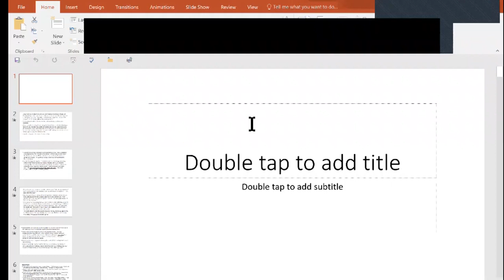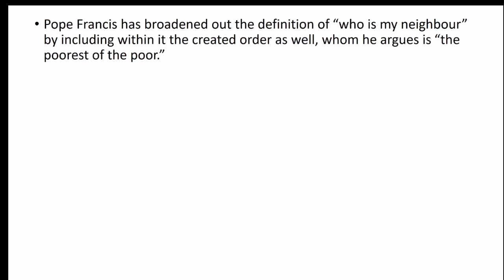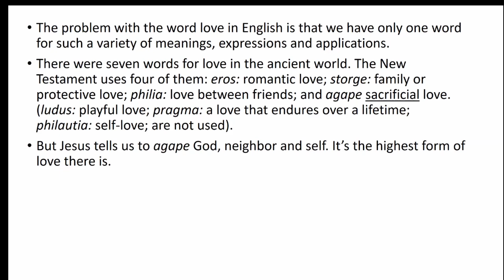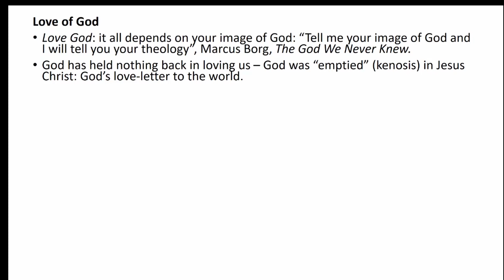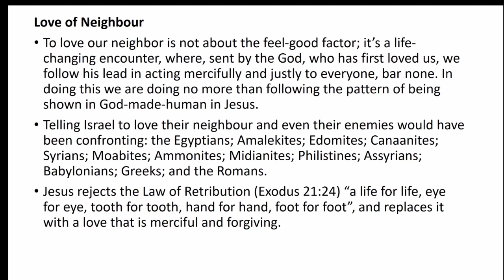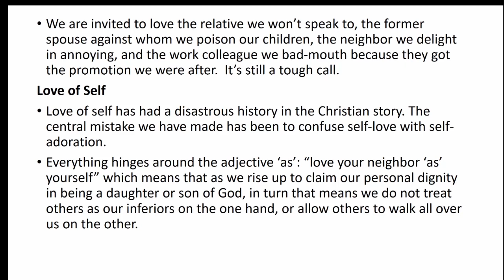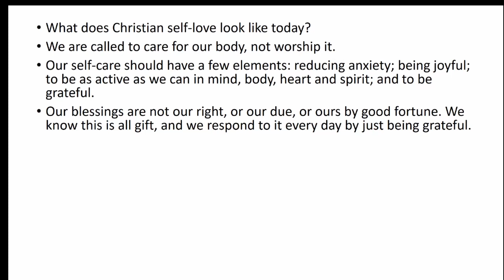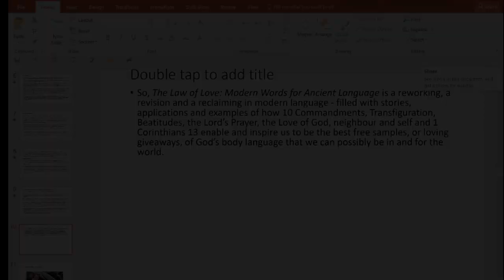Exploring The Law of Love by Fr Richard Leonard SJ – September 14, 2021 event recording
Fr Richard presents insights into, and highlights of, his latest book, The Law of Love: Modern Language for Ancient Wisdom. This timely book offers a series of meditations on the sources of formation in Christian approach to law, its application to contemporary living, and explores how our approach to the law should set us free, rather than constrain us.